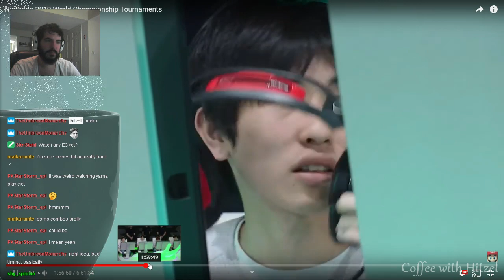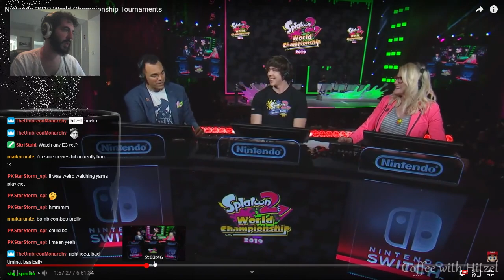Splatoon World Championship '19 Analysis, Part 2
Join me in my tournament analysis of the Splatoon 2 World Championship 2019 matches, continuing to the second two turf war seeding games:  AU vs EU and NA vs JP!

Welcome to Coffee with Hitzel where I drink coffee and play Splatoon.  I'm a competitive Splatoon player, commentator, tournament organizer, and streamer.  I enjoy teaching people about the game I love.